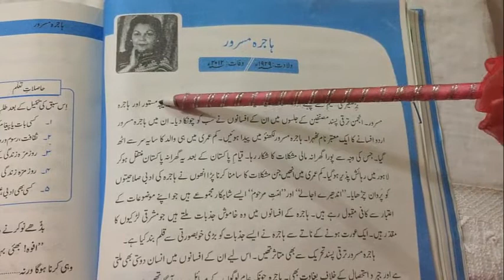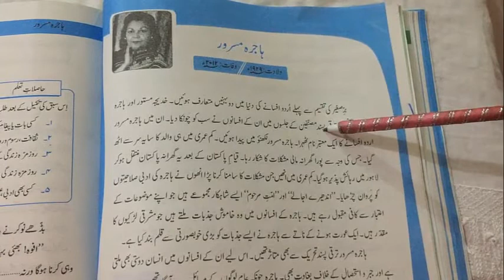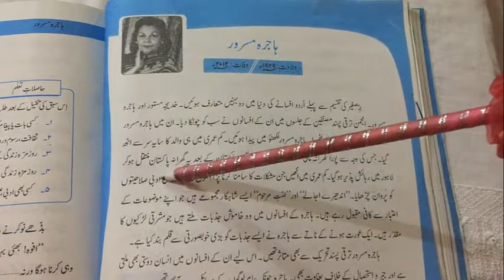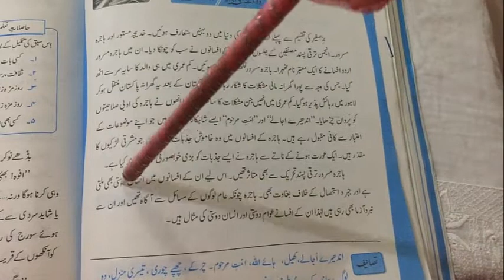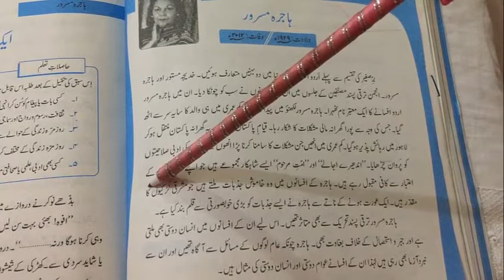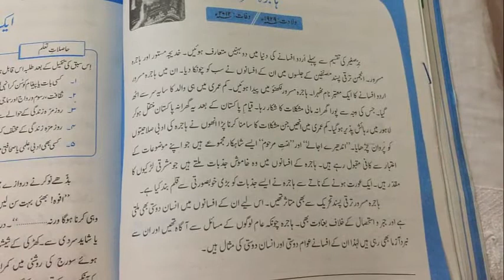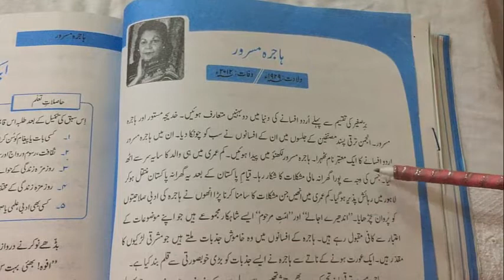Aik kahani bari purani Urdu Lecture 51 Grade 10